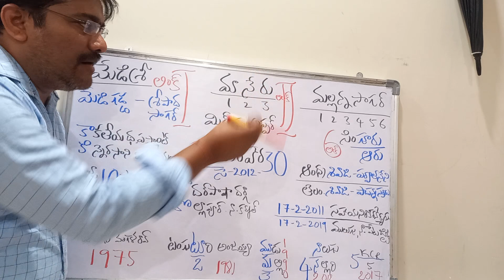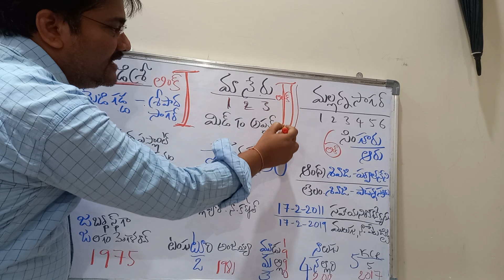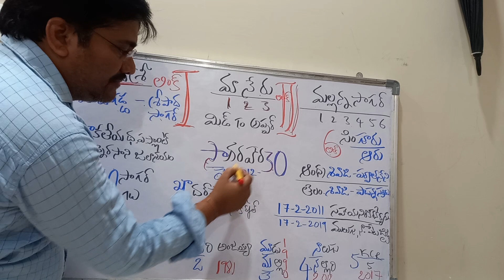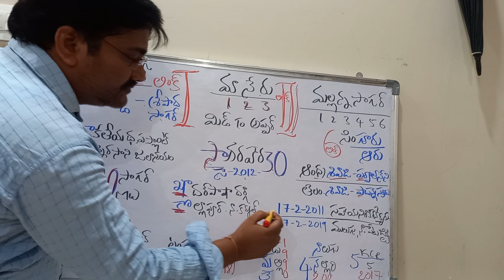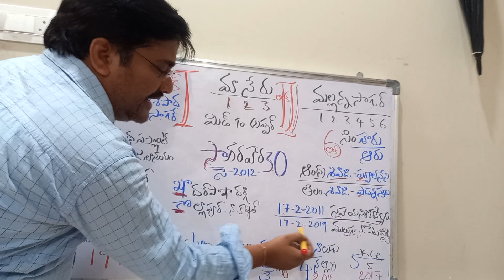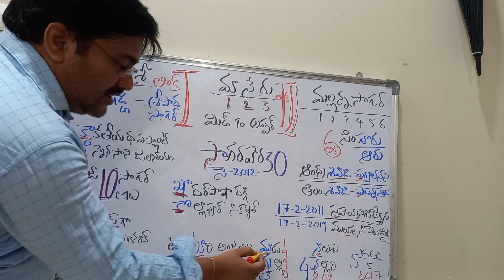తెలంగాణ కళలు , udyama చరిత్ర . simple memory tricks .